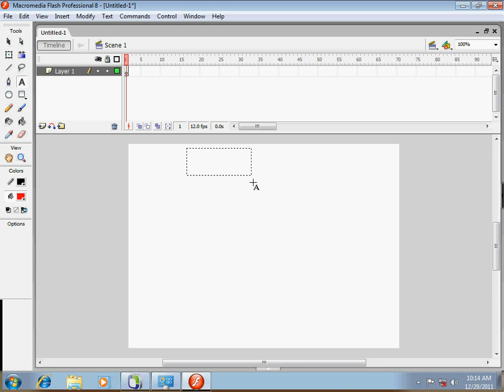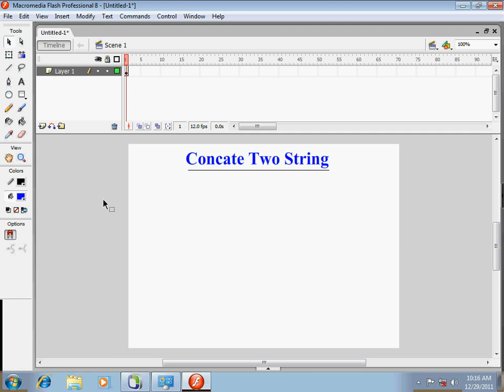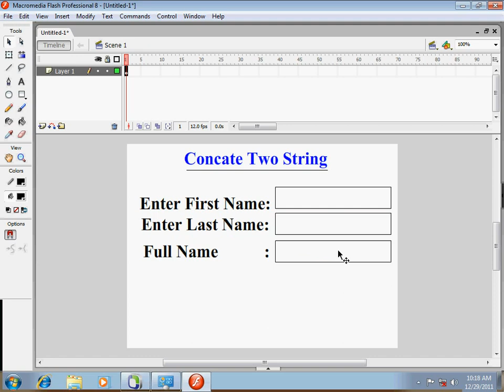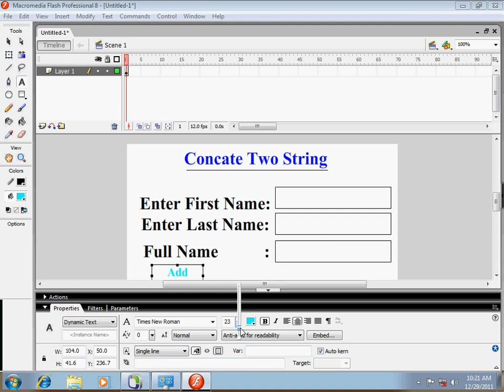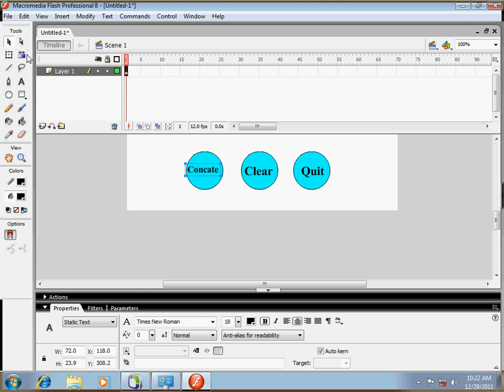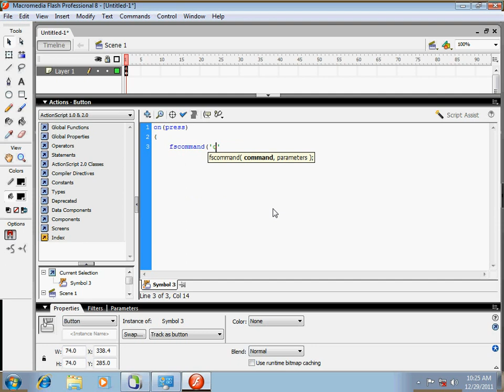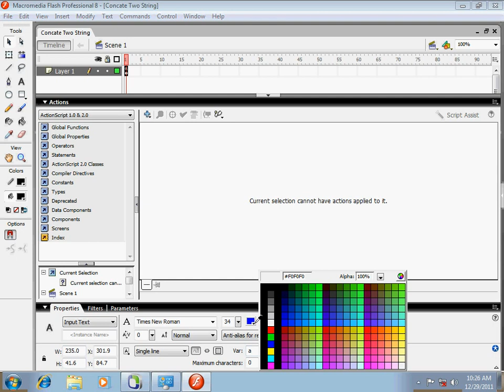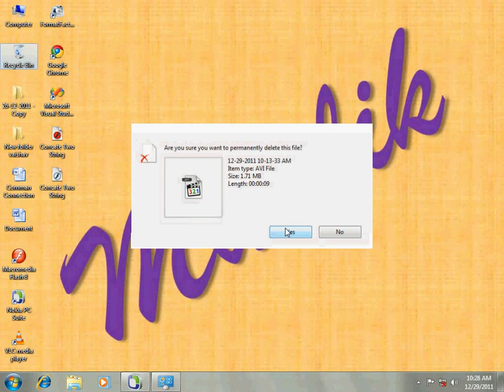Concatenate of Two String in Macromedia Flash